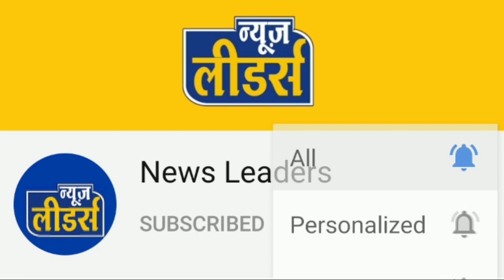Newsleaders -जुलवानिया में किसान को करंट लगने से मचा हड़कंप, अंजड़ में अवैध रूप से शराब बेचने पर धराया